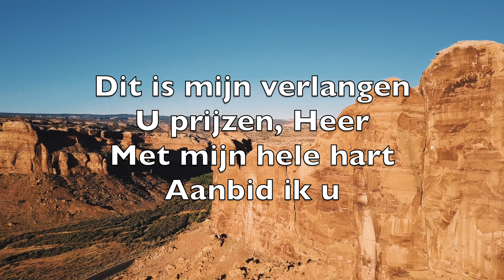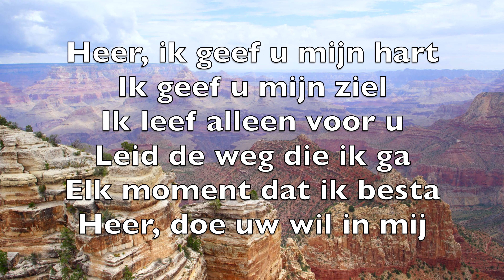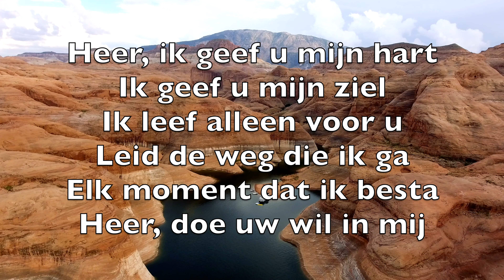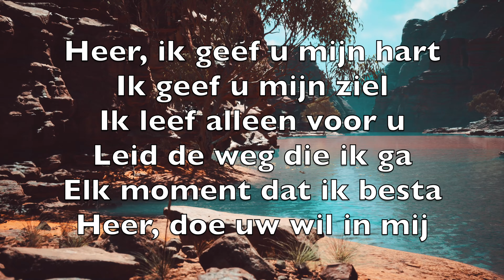Ik Geef U Mijn Hart (I Give You My Heart) - Karaoke Baritonsaxofoon Instrumental Hillsong Morgan V2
Dit is mijn verlangen
U prijzen, Heer
Met mijn hele hart
Aanbid ik u

Al wat binnen in mij is
Verlangt naar u
Alles wat ik vinden wil
Is in u

Heer, ik geef u mijn hart
Ik geef u mijn ziel
Ik leef alleen voor u
Leid de weg die ik ga
Elk moment dat ik besta
Heer, doe uw wil in mij